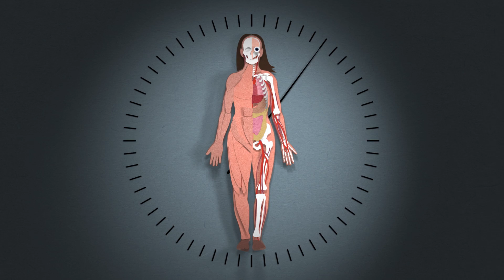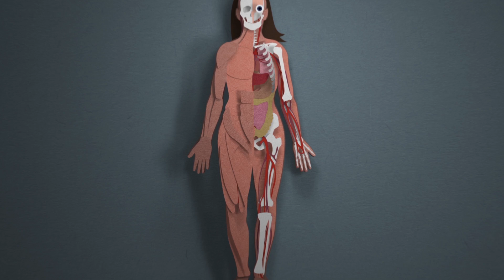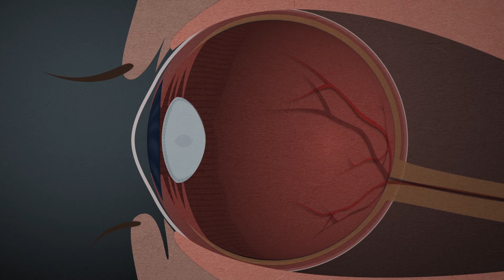Your Body's Real Age | NPR's SKUNK BEAR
Do all of your cells get switched out for new ones every seven years or so? Does anything remain with you throughout your entire life?

The question was posed on the NPR podcast Invisibilia by co-host Lulu Miller. Listen to their episode (exploring the constancy of personality) here:

Produced by Adam Cole and Ryan Kellman
Senior Editor and Wardrobe Consultant: Geoff Brumfiel
Supervising Editor: Anne Gudenkauf
Key Grip: Kristin Adair

How did scientists figure all this out? With a little help from nuclear bomb testing.

glencurtisadams
manuts
agentdd
vjoe1985
xenognosis
bsumusictech
Dvideoguy
huggy13ear
wescwave
fcsimba
ecfike
equality-x12
pyro13djt
dspena
moai15
spookymodem
blukotek
adejabor
jonnyhoff91
juliansmart
misterlockbridge12
123jorre456
altfuture
skippybog
pwausc1
cdonahueucsd
duckduckpony
uzbazur345
danmitch311
glaneur-de-sons
studenttanita
rompusbluewhale
redjim
timbre
tjandrasounds
bassboybg
genel
kwahmah
blu
thenudo